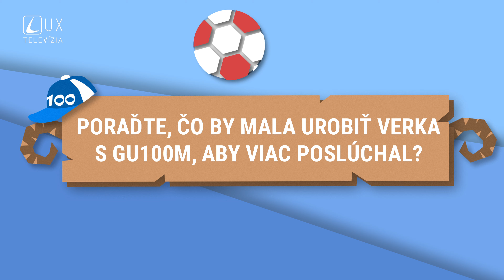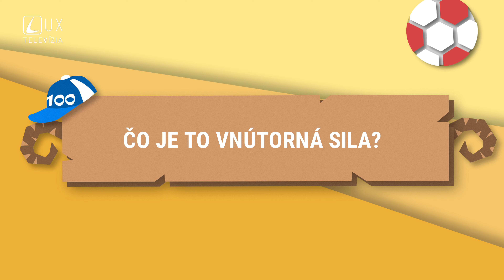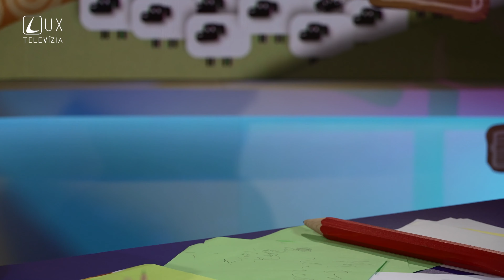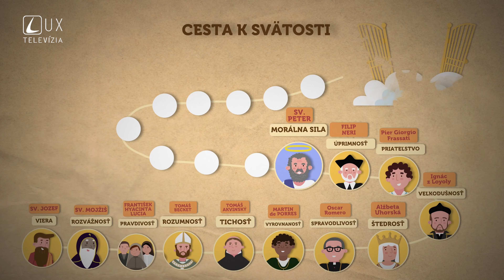Gu100 | Sila (31)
Ako sa máme stať silnými vo svojom vnútri? Pomôžu v tom Gu100vi špeciálne vnútrodrepy? Aj sv. Peter sa musel učiť, ako nájsť morálnu silu, a preto nám v tom práve on najlepšie poradí.